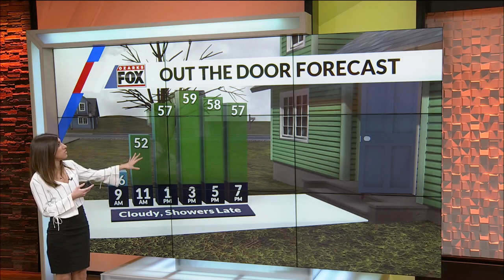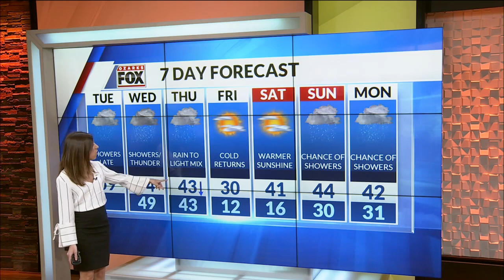Ozarks FOX AM-Coffee Talk Hour 2-02/05/19